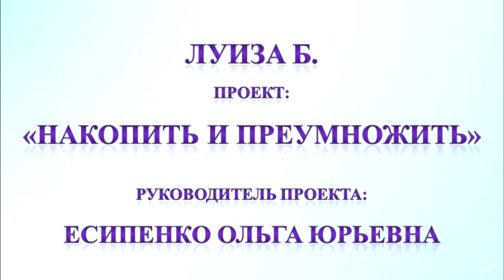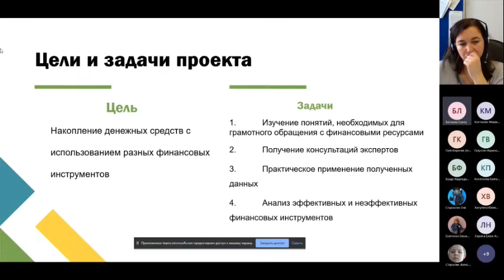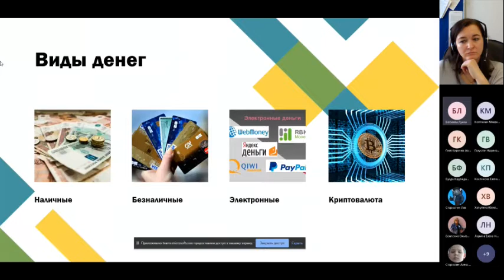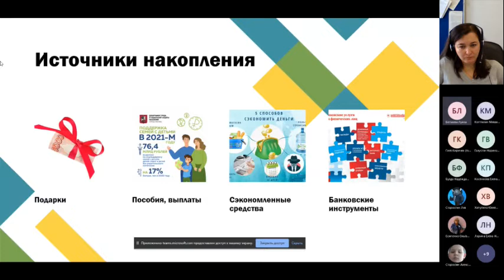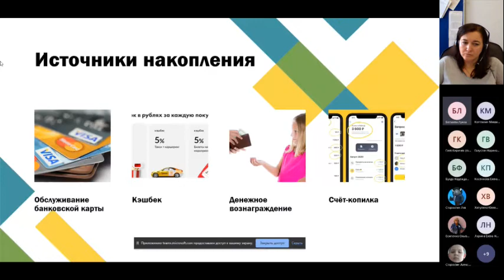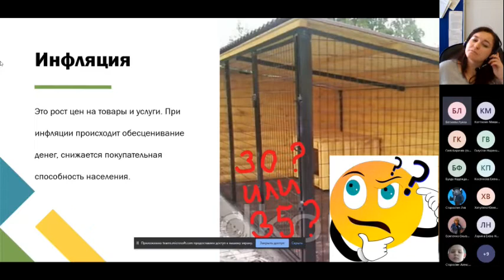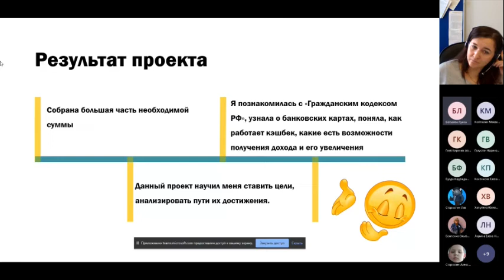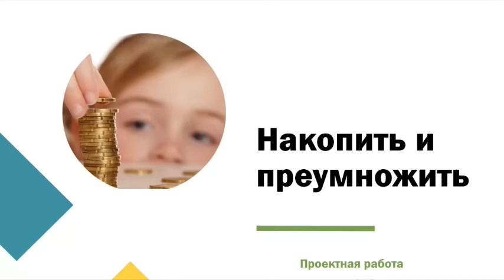2021 12 27 Секция 2 сохранить и приумножить